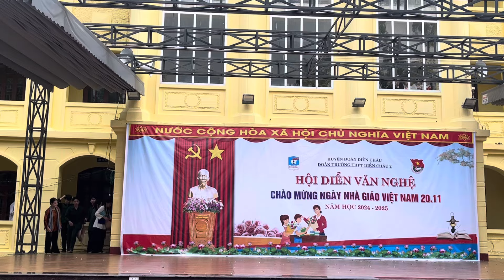Hoạt Cảnh Múa Người Giáo Viên Nhân Dân 10A1 Dc2 (giữ nguyên âm thanh)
HoạtCảnhMúaNgườiGiáoViênNhânDân10A1THPT Dc2